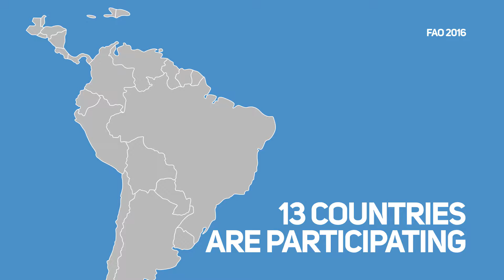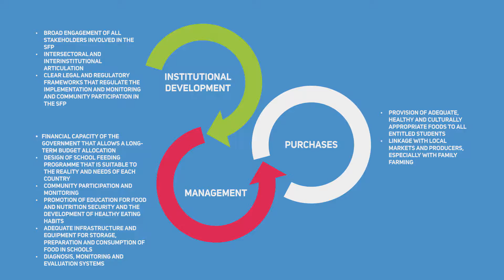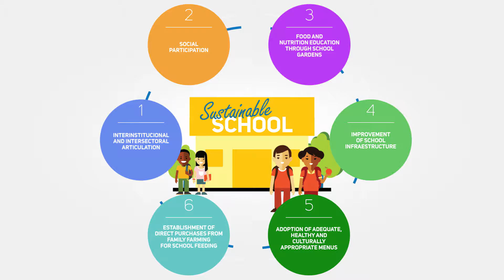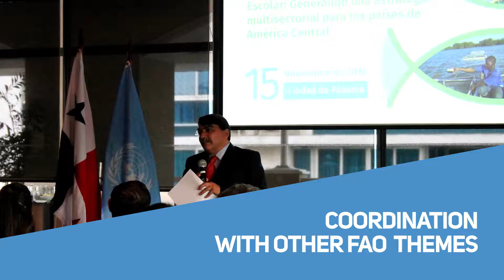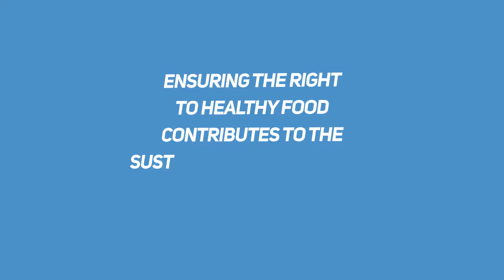Strengthening the School Feeding Programs in Latin America and the Caribbean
Under the International Cooperation Program between the Brazilian Cooperation Agency - Agência Brasileira de Cooperação - and the Food and Agriculture Organization of the United Nations (FAO)", this initiative aims to strength the process of institutionalization of school feeding programs and the related food security policies in Latin America and the Caribbean, through the use of regional and national mechanisms.

Among the results, since 2012, the "Sustainable Schools Intiative" has already been implemented in 1.640 schools with the participation of 150.305 students.